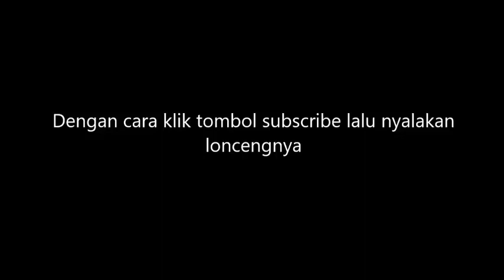MENGENAL IKAN MOLLY BALON SERTA CARA PERAWATANNYA YANG BAIK DAN BENAR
Semoga tayangan video ini tentang MENGENAL IKAN MOLLY BALON SERTA CARA PERAWATANNYA YANG BAIK DAN BENAR bisa bermanfaat dan bisa menghibur Anda

Terimakasih ...